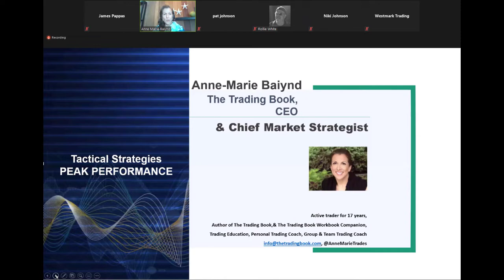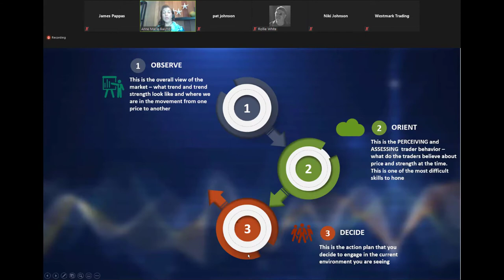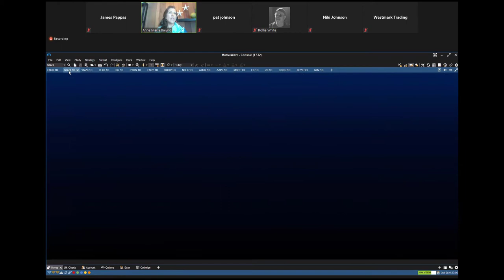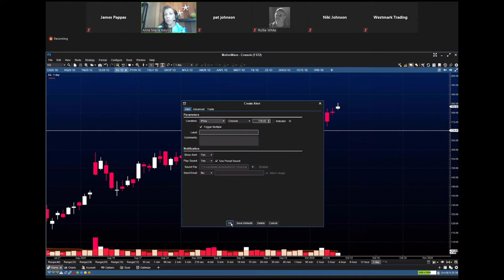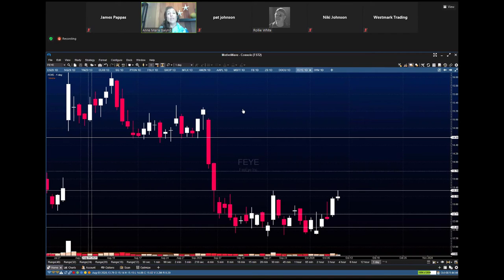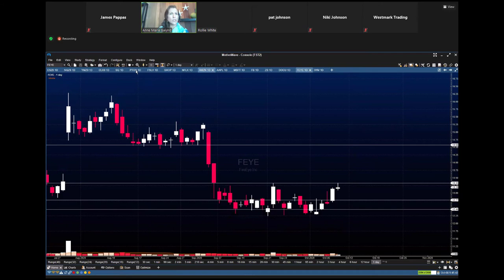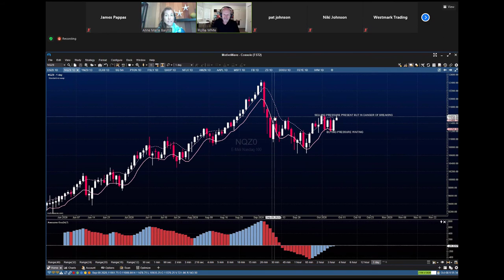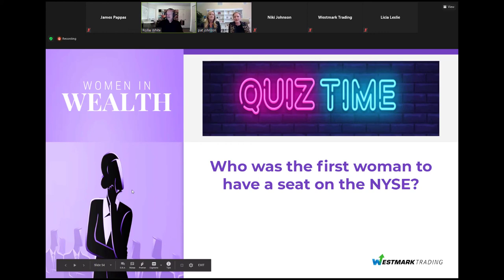Using Trading Levels to Manage Risk | Anne-Marie Baiynd | TheTradingBook.com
Using Trading Levels to Manage Risk

- The most important process a trader will ever learn
- How to identify key support and resistance levels
- Roadmap for determining quality entries and exits